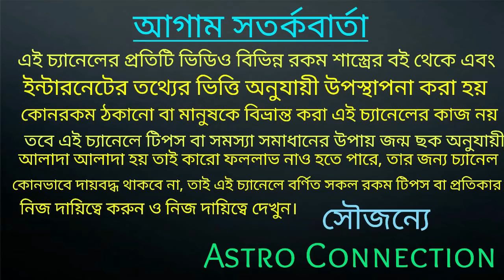রাখি পূর্ণিমার দিন থেকে 7 রাশি সোনার হরিণ পেতে চলেছে 🌟🌟🌟